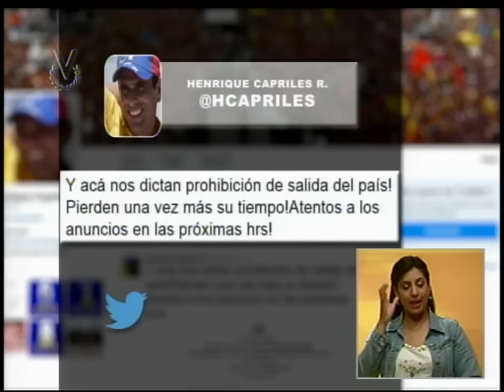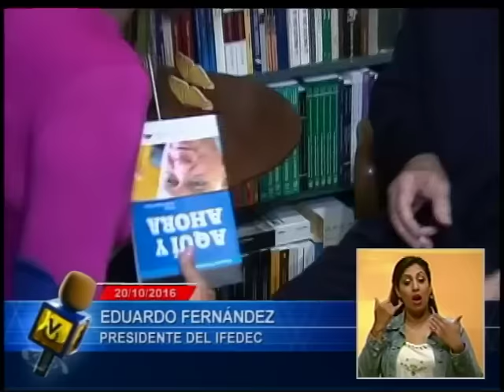Noticiero Venevisión // Emisión Meridiana // Viernes 21 de octubre de 2016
Vea la Emisión Meridiana de su Noticiero Venevisión viernes 21 de octubre 2016, con la información más relevante del acontecer nacional e internacional. @noticierovv